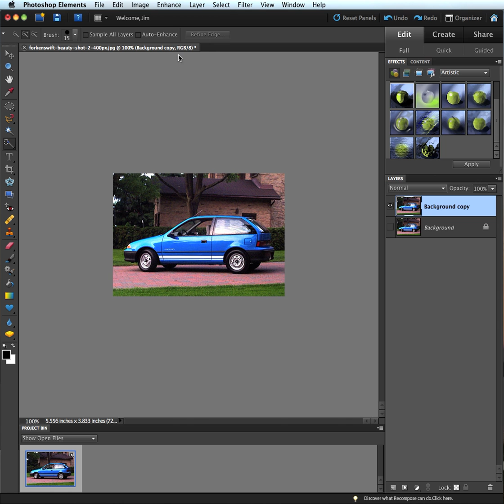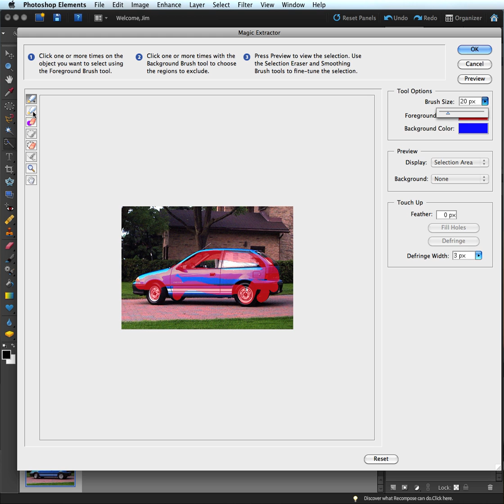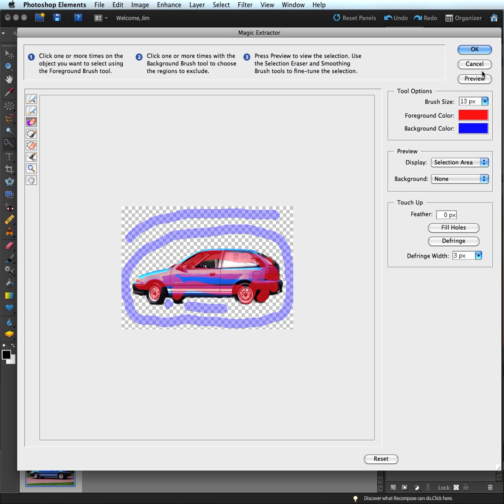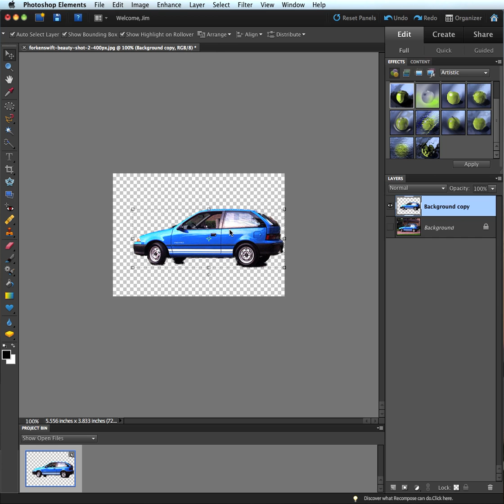Adobe Photoshop Elements 9 - Magic Extractor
In this video, the viewer will learn techniques used to extract a background from an image, using the Magic Extractor tool in Adobe Photoshop Elements 9.